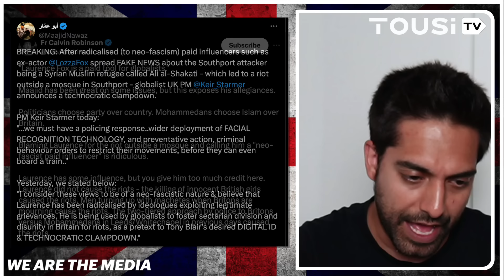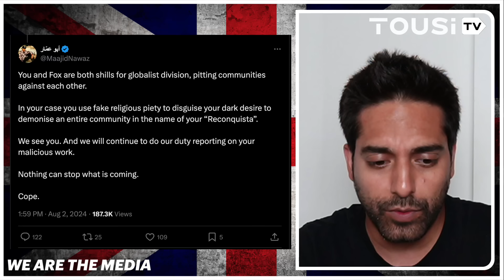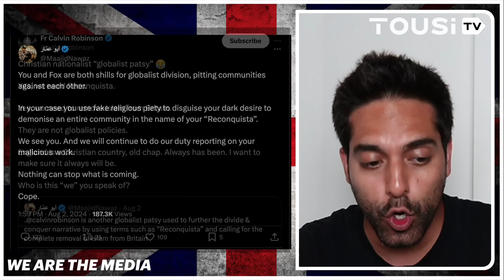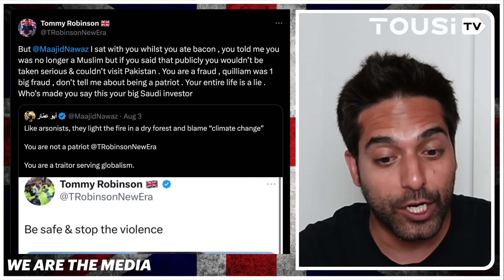Maajid Nawaz CLASHES With British Patriots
X: @MahyarTousi